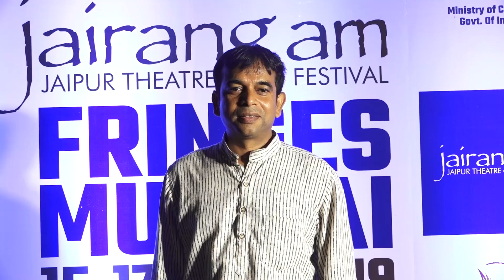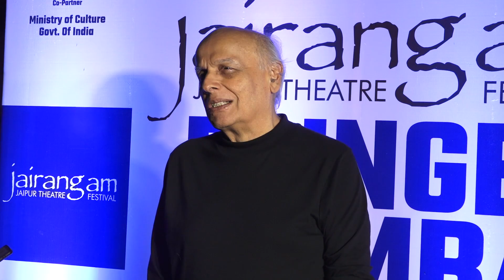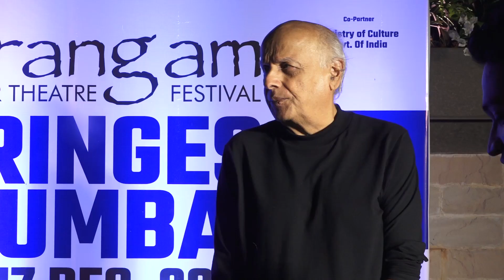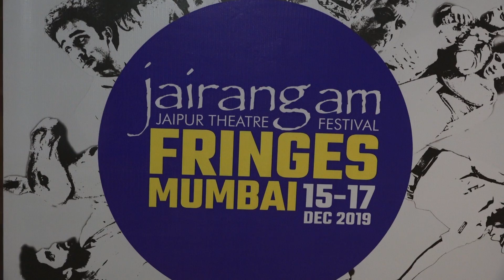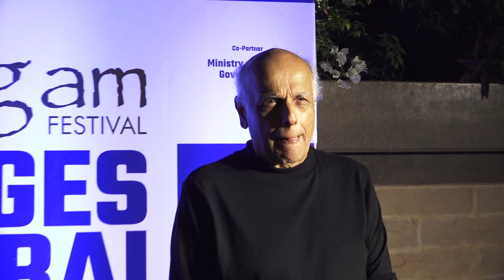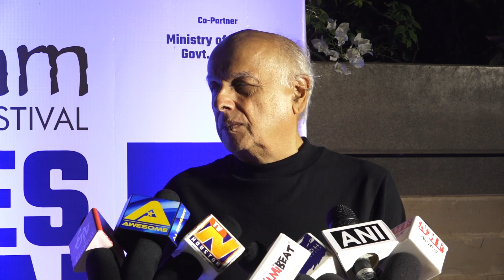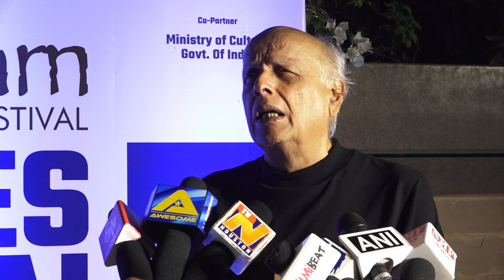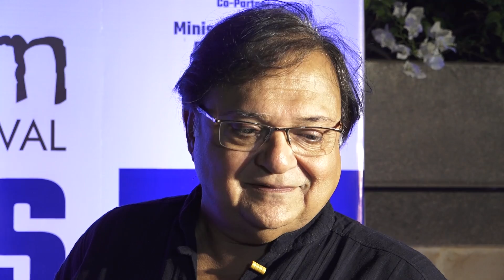MAHESH BHATT INAUGURATE JAIRANGAM THEATRE FESTIVAL